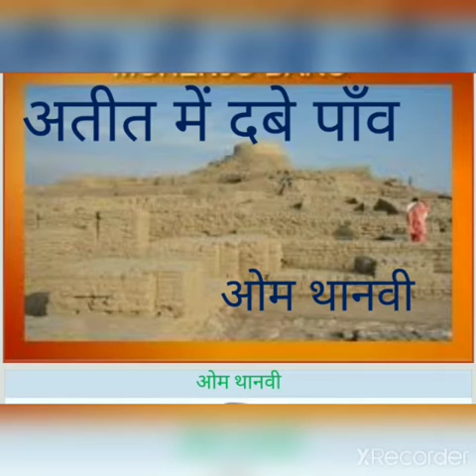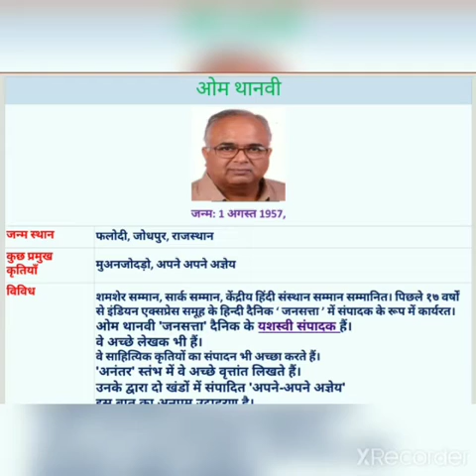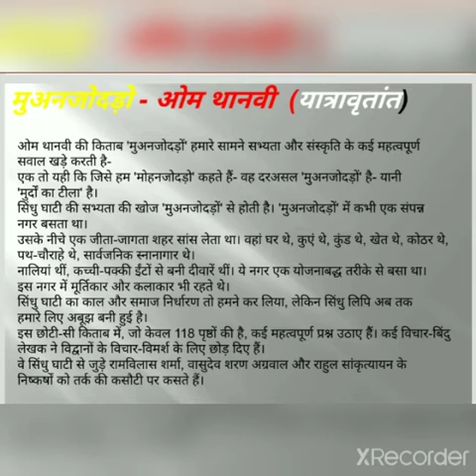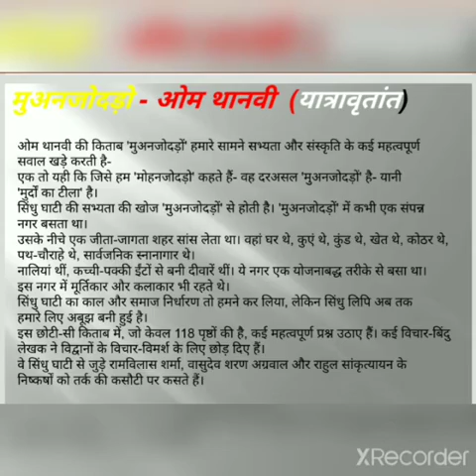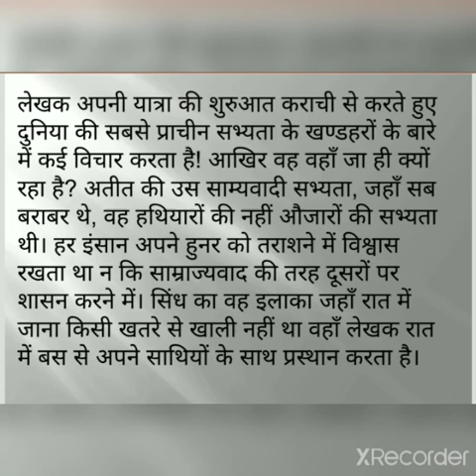अतीत में दबे पांव (भाग 1) कक्षा 12वीं आधार संध्या पंवार